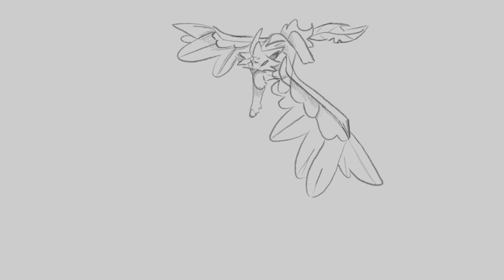nuance . a warriors au animatic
hi guys!

today i am extra excited bc i am sharing with you my first finished animatic!! i’ve tried making some before in the past but never got around to finishing them and the art is outdated anyway :,)

anyway this animation is focused around snowkit from the warriors series, except it focuses on the alternate universe of him surviving….

and so, snowtalon is born. ok i knowwww i gave him wings this is an artistic choice and is not supposed to make logical sense. actually the entirety of the canon warrior cats series makes no logical sense either so idk

anyway enjoy the animation!! the song is nuance by alec benjamin who is an artist i really like listening to and i like this song as well :))

peace out!